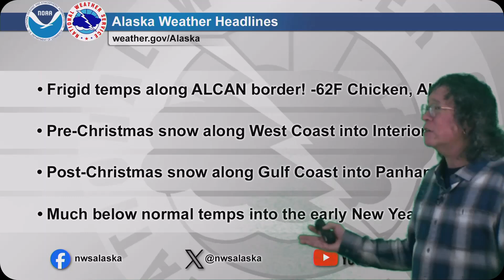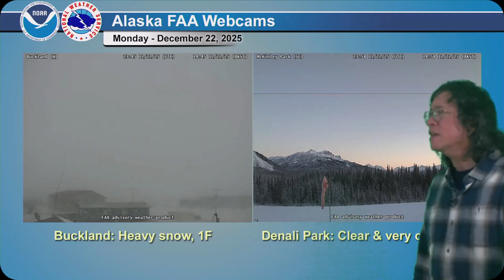December 22, 2025 - Alaska Weather